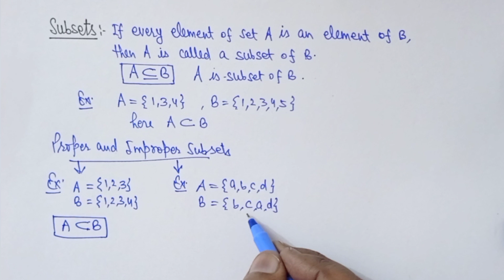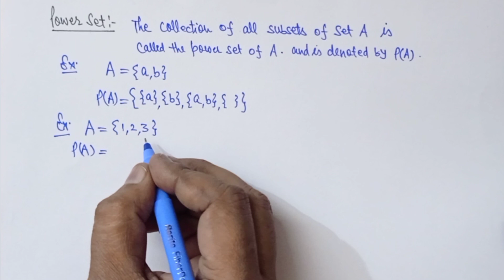Subsets | Power sets | Subset & Power set | Class 11th sets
Sets class 11th
Power sets
Subsets